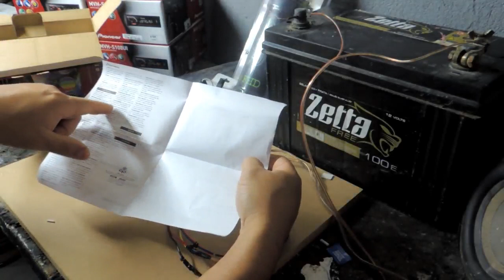unboxing pioneer mvh-x30 br e instalação conector 16 vias